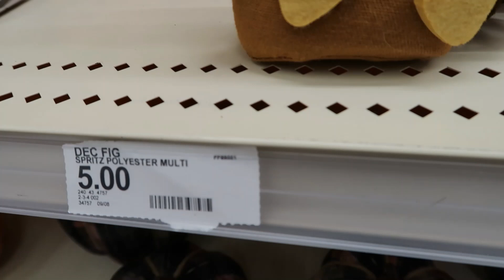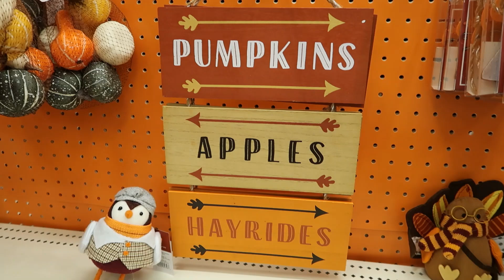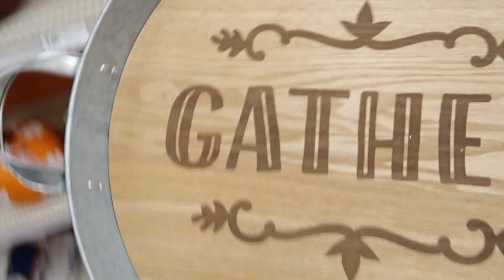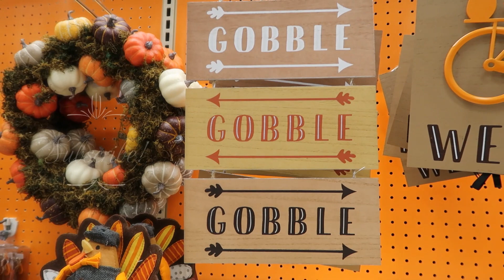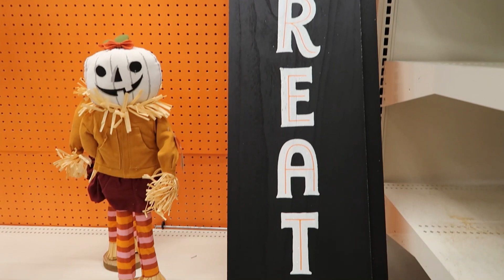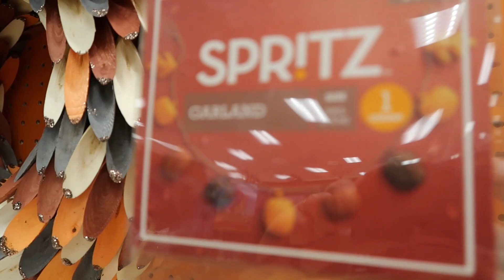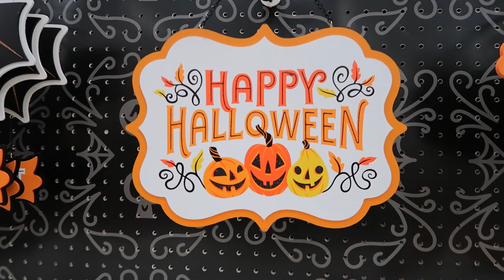TARGET FALL & HALLOWEEN HOME DECOR 2019 | SHOP WITH ME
I have been not-so-patiently waiting for Target to put out their fall and Halloween home decor. I stepped into my local Target to see what they have for the fall season. There are many vintage style fall and Halloween decor pieces, as well as some quirky 80's throwback Halloween decor pieces this season.

Fall wreaths, pumpkins, wooden signs, and cute fabric animals are the main themes in Target this season.

Grab a coffee, tea, or whatever you like to drink and sit back and check out the home decor at Target with me :)